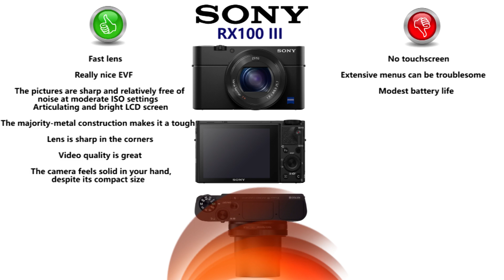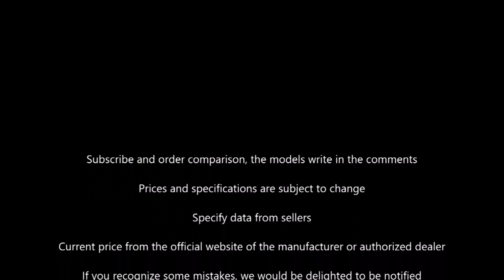The 5 Best Premium Compact Cameras under $700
The 5 Best Premium Compact Camera with 1 in Sensor below $700 in 2-3Q 2017